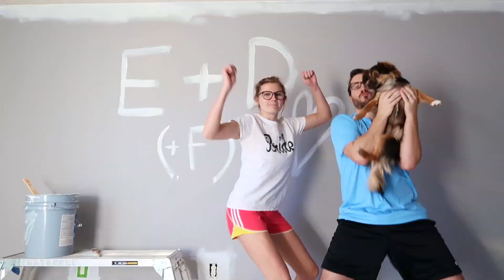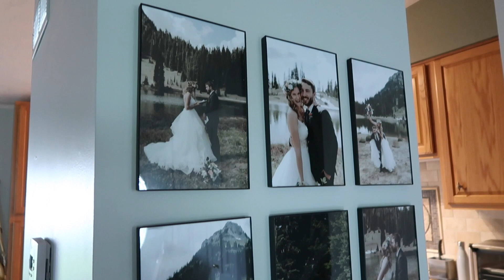AMAZON FAVORITES // Home Decor, Travel, Photography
I thought it would be fun to share a list of my recent Amazon favorites!

Want $55 off your first Airbnb stay?